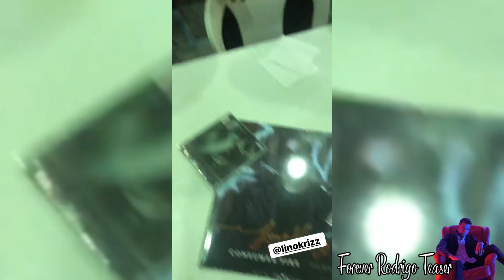OLHA A MORAL | BASTIDORES | CANTA COMIGO | 02.10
*LINKS IMPORTANTES